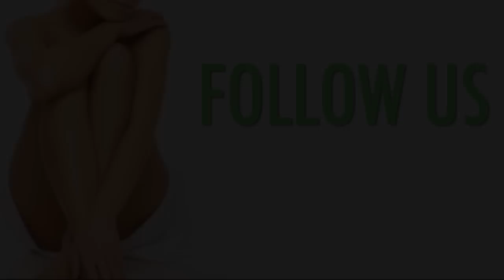Thailand breast implants | Breast Augmentation Thailand - LMI Patient Testimonial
Genah Fabio-so from Lotus Medical International (LMI) talks to Steph Swan, Managing Director of BrizzyPT and female body sculptor, before her breast augmentation / implant cosmetic surgery and why she choose to use Lotus Medical International (LMI), coming to Phuket, Thailand